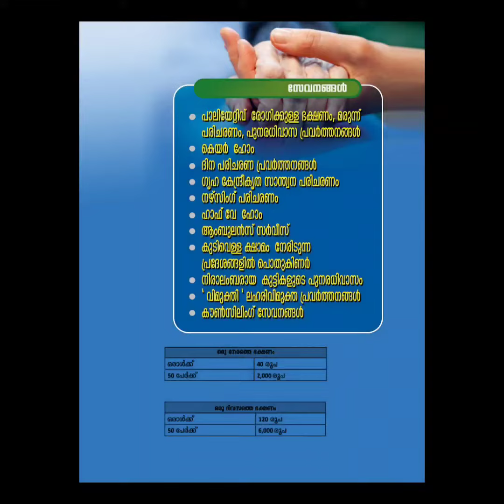സേവനത്തിന്റെ നാൾ വഴികൾ